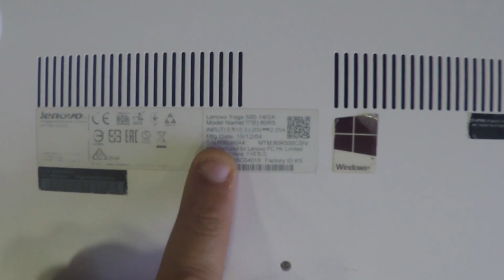Lenovo Yoga 500 Partial Disassembly And Reassembly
Lenovo Yoga 500 Partial Disassembly And Reassembly Hello Tubers - In this video I disassemble the back cover, take out the inside parts and show you how to do it.   :-)
If you like this laptop Get it
If you need this battery Get it
2- Buy E-Durable Pro Bit Driver Kit + Plastic Pry Bar
13- Buy 4G DDR3 PC3 10600 RAM
14- Buy 8G (4GX2) DDR3 PC3 10600 RAM
15- Buy 4G DDR3L PC3L 1600 RAM
16- Buy 8G (4GX2) DDR3L PC3L 1600 RAM
17- Buy 8G DDR3L PC3L 1600 RAM
18- Buy 16G (8GX2) DDR3L PC3L 1600 RAM
19- Buy 4G DDR4 PC4 2133 RAM
20- Buy 8G DDR4 PC4 2133 RAM
21- Buy 16G DDR4 PC4 2133 RAM